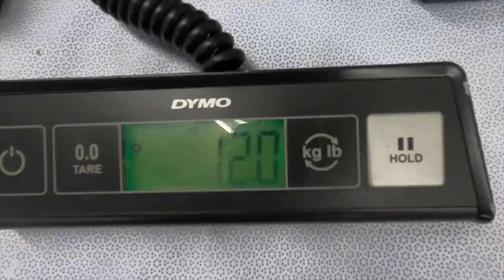2022 cat primary clutch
Cat came out with an all new primary clutch for the 2022 sleds. We pull one off a sled and compare it to the Team clutch cat has previously been using. A lot of cool new features to the new clutch, complete with pricing. May be a good upgrade to the older ascender 800 cats.